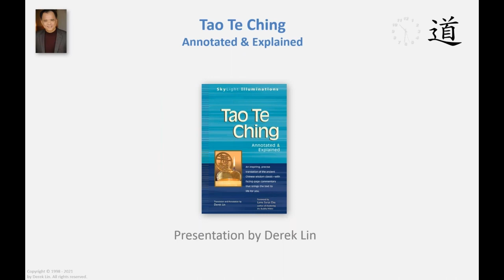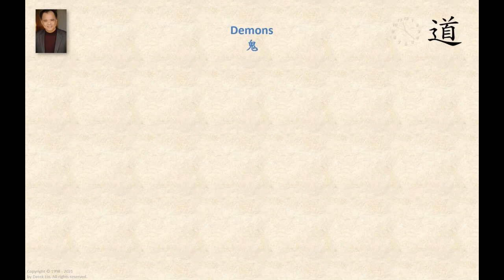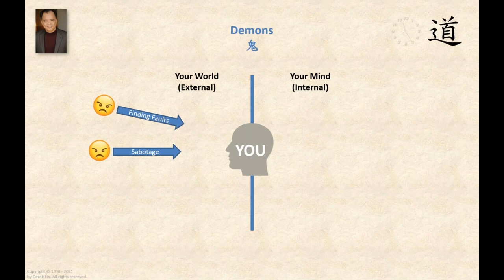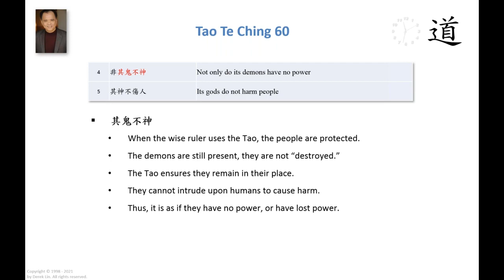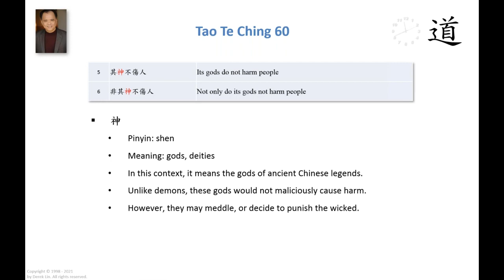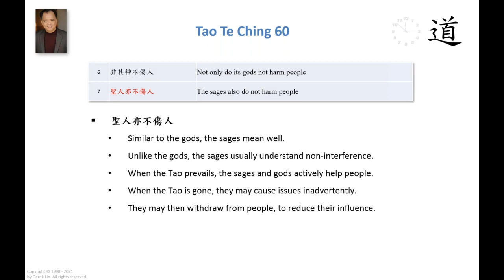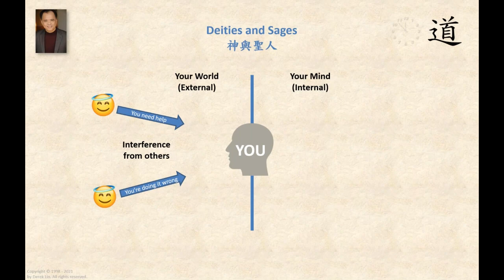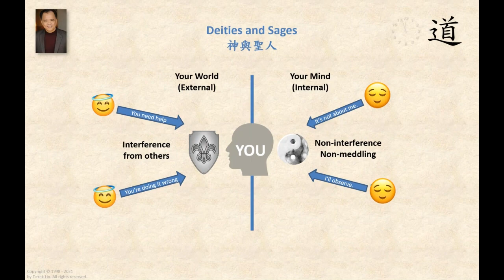Demons, Deities, and Sages, A Tao Talk with Derek Lin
* The Tao of Wisdom ---NEW